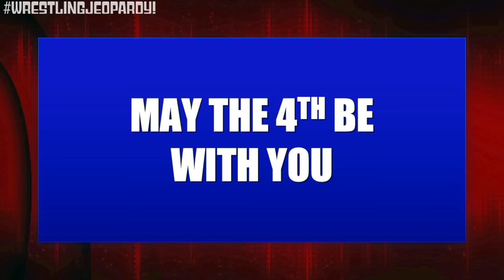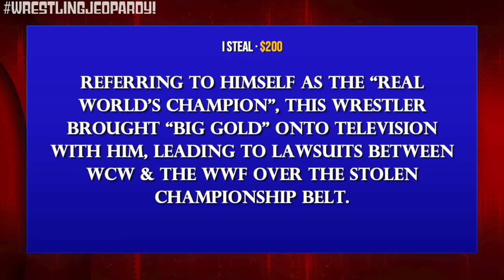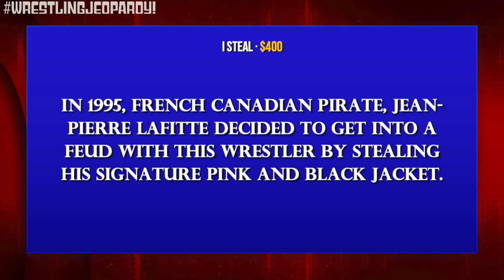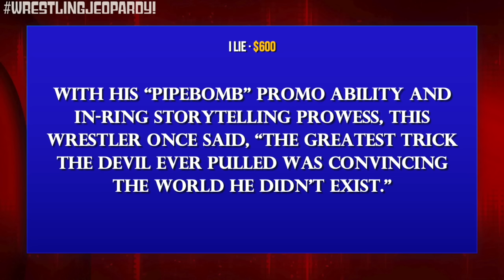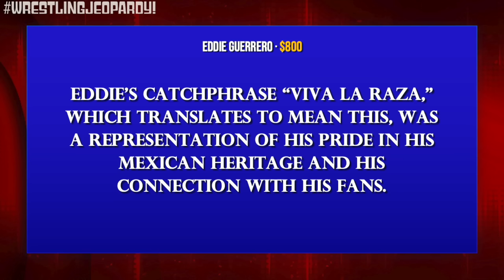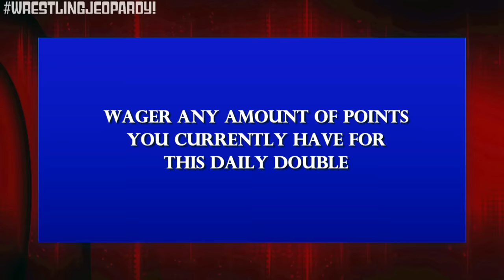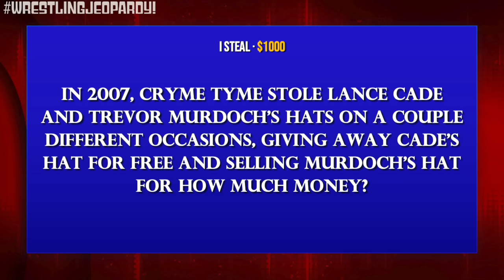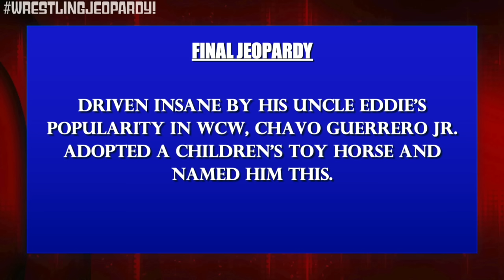Wrestling Jeopardy! Test Your WWE Knowledge & More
Kevin J. Kalis' wardrobe courtesy of @rootsoffight